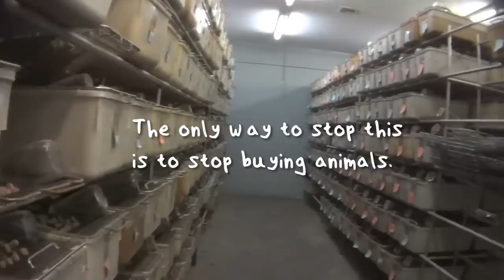10 COMMON RAT CARE MISTAKES!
Today I wanted to address 10 of the most common mistakes that are made when keeping rats. Rats deserve the best, and if you're able to change any mistakes in the way you care for them to improve their lives, it will make such a difference ❤️

Follow my rats on instagram: @bogglebuddies